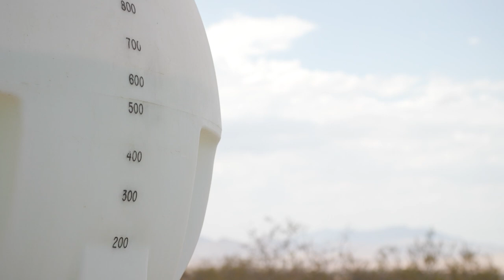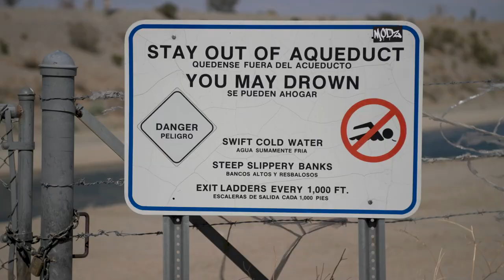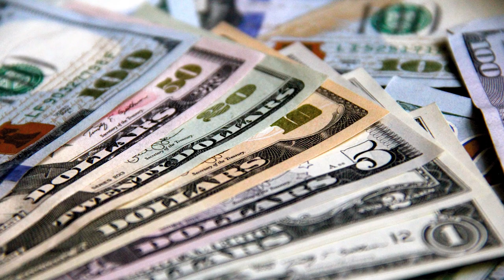California drought, illegal marijuana farms lead to increase in water theft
As the California drought grips the state, the state's deserts have become a hotbed for water theft. In California’s desert, water managers are doubling as amateur detectives. California's drought is projected to be one of the worst droughts in history. As the state asks people to cut their water usage, some desert areas are seeing a surge in usage. Why? People are stealing millions of gallons of water to supply illegal marijuana farms.

Whether it’s covering the latest political decision of Gov. Gavin Newsom or explaining California's government and policies in under 1 minute, CalMatters’ videos are the go-to source for news about California politics and policies.